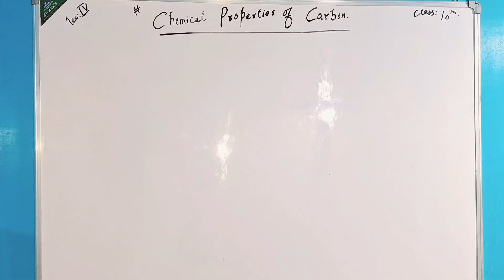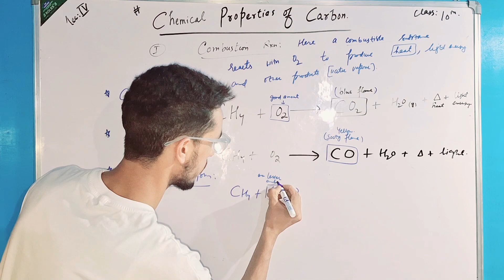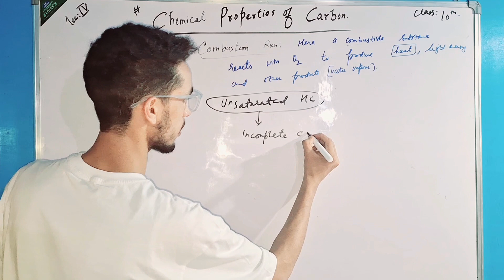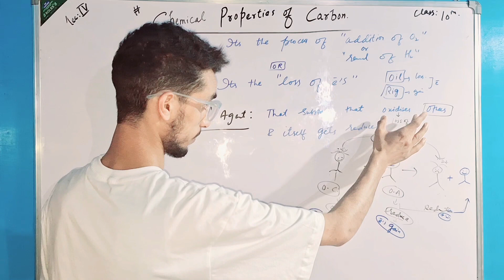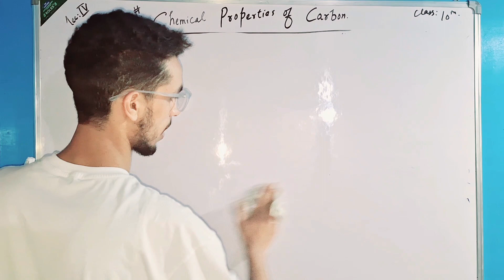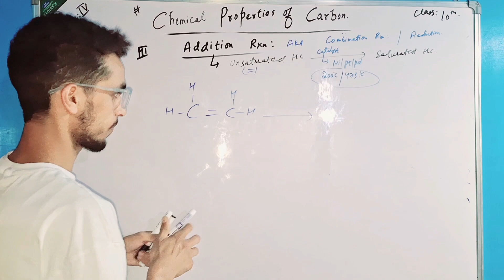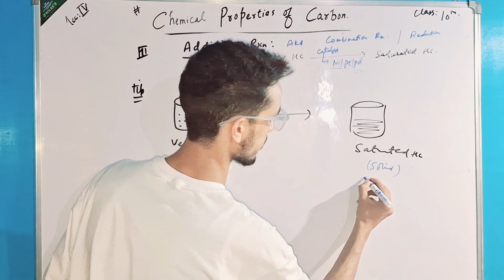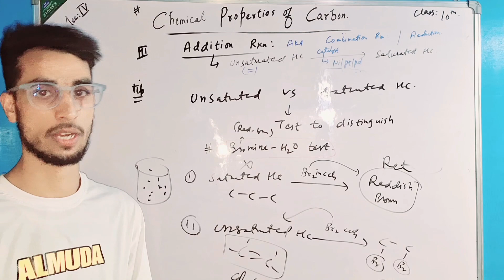Carbon & its Compounds | part IV | Class 10th | Some basic technical concepts are covered in this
Watch this chapter for free.